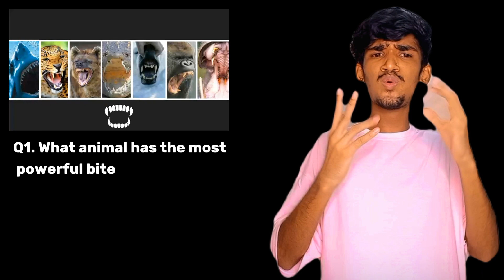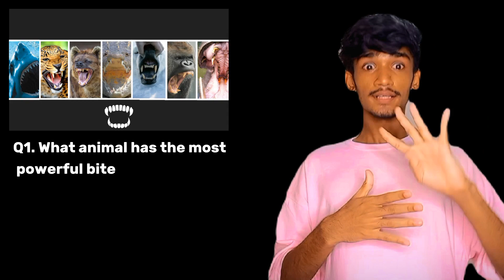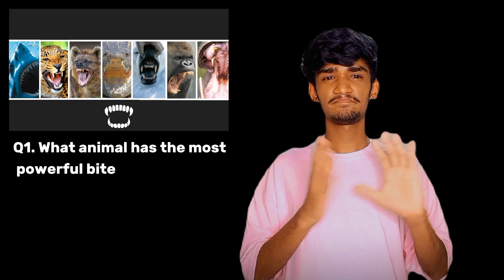Q.1 What animal has the most powerful bite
Instagram Follow me, please

Facebook Follow me, please